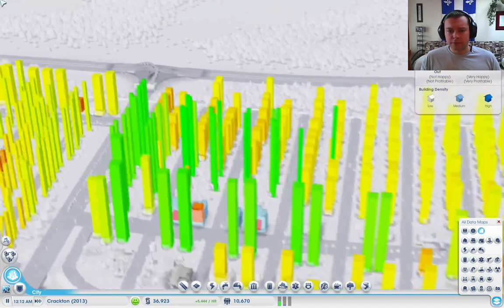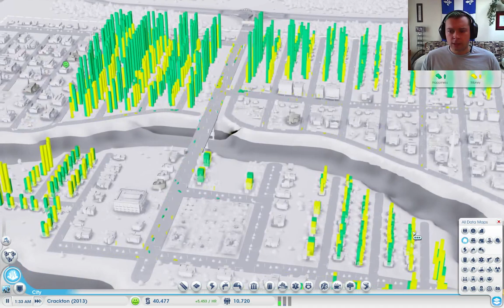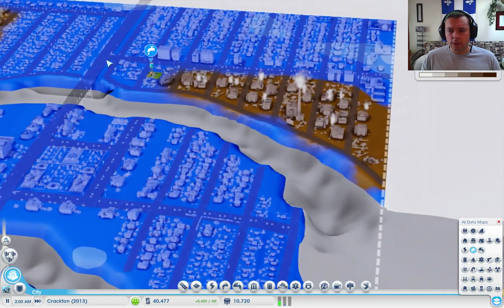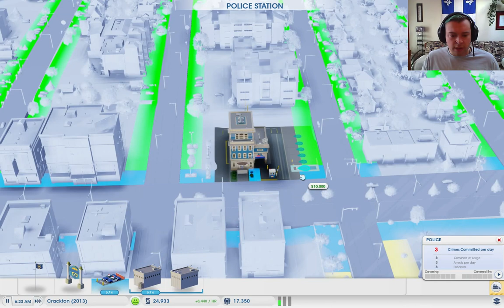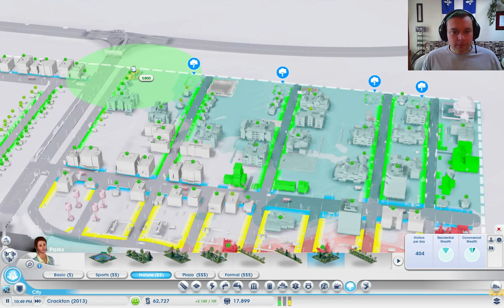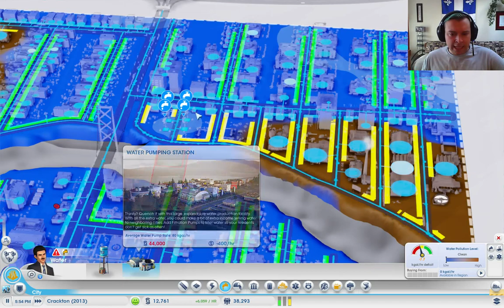SimCity History - SimCity (2013) #2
Crackton 2013 grows and we start dealing with traffic issues and lack of space. But we fill our coffers with massive rock concert and motocross shows! Then we close up this series with the best way a city can go... Zombie apocalypse!!!

Want to contribute to the live recording? Come see me on Twitch